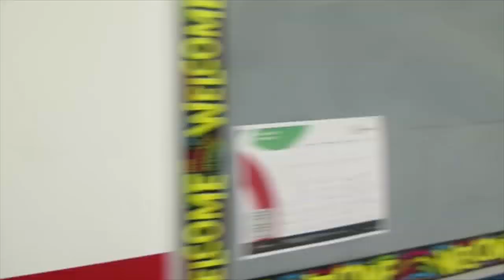Yes Prep West is Fancy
Welcome back Marvels! This is THE MARVEL WAY!
We are so fancy!